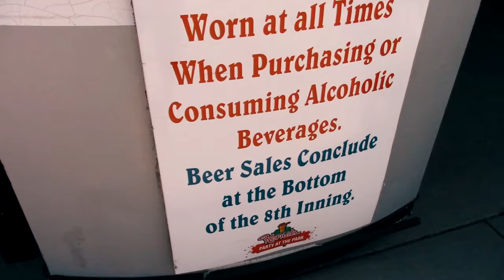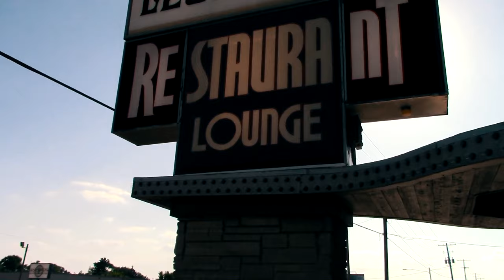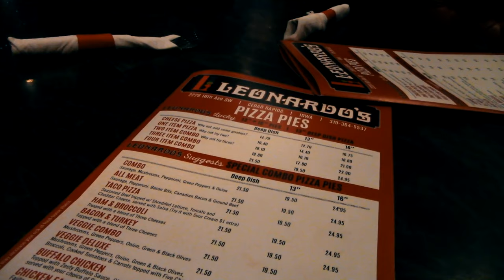Kernels & Friends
NEVER ENDING QUEST

In This Episode, I Hang Out With Some Friends Of Mine At A Kernels Game & I Get Some Bad News From One Of My Favorite Pizza Places!

Music Featured In This Video/VLOG Is Produced By Slice Lucas

The Equipment I Used For This Episode:
Canon Vixia HF R80

If You Have A YouTube Channel, You Need To Be Using This Tool - TUBE BUDDY!